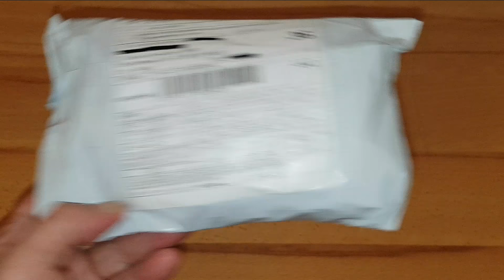USB HUP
Mini 3 porty Rozbočovač USB 2.0 rotuje rozbočovač adaptéru pro notebook nebo pro PC.

Plně kompatibilní se specifikací rozhraní USB 2.0 / 1.1.

Umožňuje současně provozovat až 3 samostatná zařízení, která jsou připojena k jedinému portu USB.

USB Konektor zástrčky lze otáčet o 180 stupňů, což snadno uspokojí uživatelské nároky na orientaci USB.

Vyrobeno z vysoce kvalitního materiálu, odolného.

Mini velikost, nízká hmotnost, snadná obsluha.

Specifikace

Typ zařízení: Hub USB 3 porty

Typ rozhraní: USB 2.0

Rozměry: 1,9 "L x 0,7" W x 1,7 "H (49 x 19 x 44 mm)

Hmotnost: 0,6 oz (19 g)

Černá barva

Balíček obsahuje

1 x černý 3 porty adaptér USB 2.0.

Všem moc děkuju, že mě sledujete. Každý lajk se počítá 😊 a všem za ně předem děkuju, tak i za zajímavé komentáře.